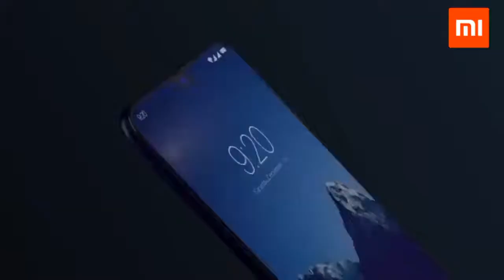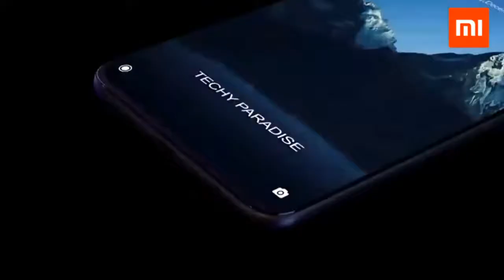Xiaomi Redmi Note 7 Official Trailer / Commercial